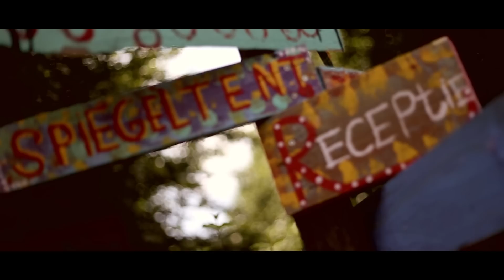Living Room Heroes - Scratches and Bruises (official video)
"Scratches and bruises" comes from the album "Days well spent", release 23 September 2016 (Butler Records a division of MoCD/Bertus Distribution)

Filmed by:
Simon van Eik
Dennis Vloedmans
Boy Surminski

Available formats:
CD, Vinyl, iTunes, Spotify,